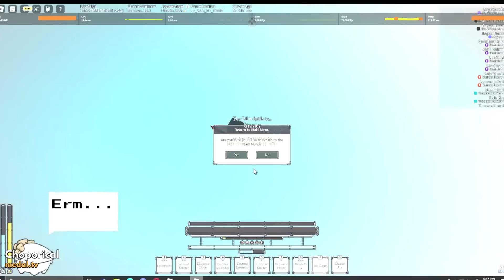PLAYING DEEPWOKEN WITH A STEERING WHEEL